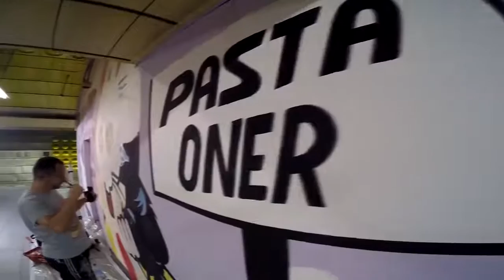Graffiti from Czech Republic Prague metro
Graffiti movie
Urban Art
Street Art